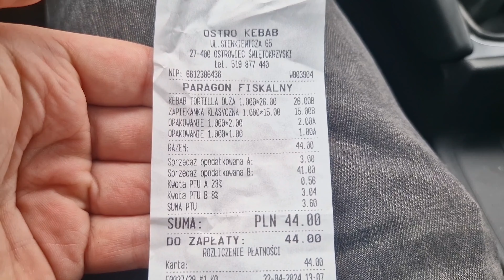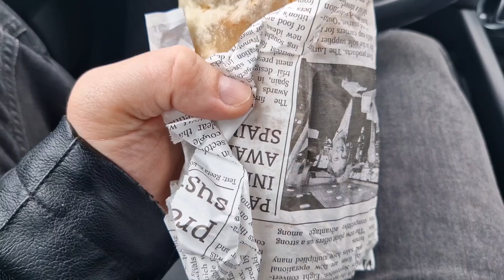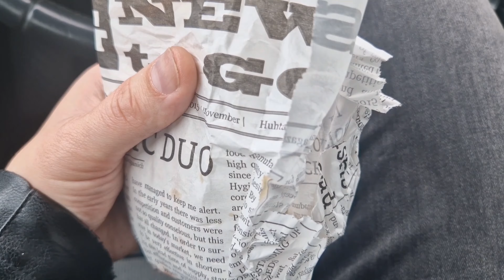Test Kebaba Z Ostro Kebab - Ostrowiec Świętokrzyski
Jak się podobało: subik, łapeczka w górę, komentarz ;)
Donacje na rozwój kanału: Zwykłe konto: 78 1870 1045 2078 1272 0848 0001
Kod do Uber Eats na 30 zł zniżki: eats-7efsmqjcc6
Zwrot 150 zł na ubezpieczenie samochodu w Mubi: Wejdź w

Fresh Time by Roa

🎧 Available on:

YouTube:   • Roa - Fresh Time 【Official】